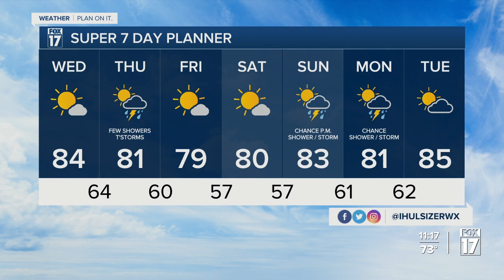Wednesday Midday Forecast, July 19, 2023